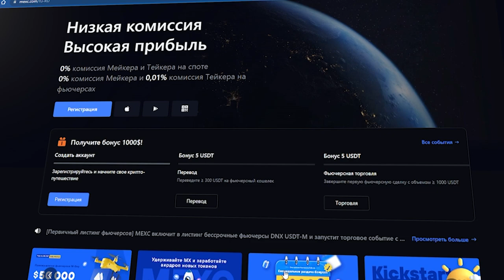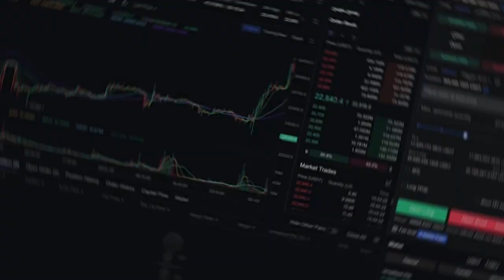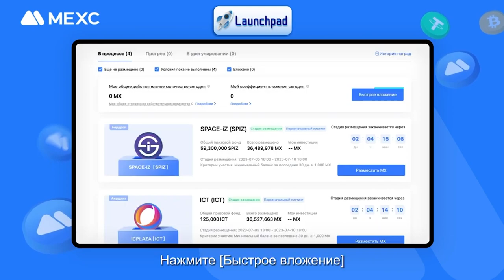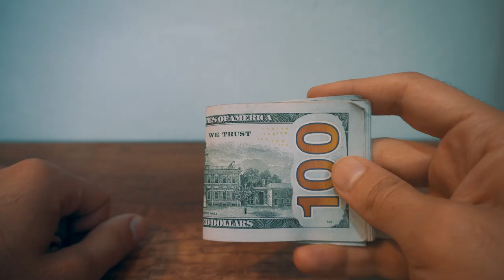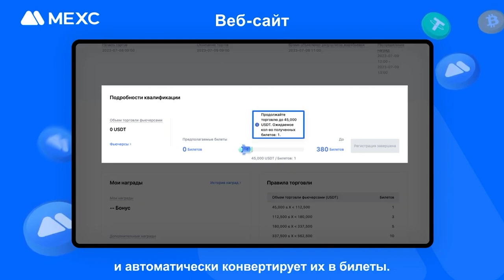ОБЗОР Mexc/ Криптовалютная Биржа Мекс Или Как сэкономить на торговых комиссиях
2) Копия булл икс, говорят не отличается, тоже попробуй, чисто дизайн отличается, мне больше булл икс, но я пробовал оба

4) Тут просто, удобно покупать с телефона, прям вайбик, иметь на готове стоит

5) Бонк бот, крутой старичок, кто понял, тот понял

7) Маестро также как Троян, очень удобно флипать в дороге с телефона

9) Блум Солана, окей новичок ничего не могу сказать

13) База если торгуете Трон лучше нет, это Bull X это фирма

Всем привет, с вами Ростиксон! В этом видео я расскажу о криптовалютной Бирже Mexc Мекс, как сэкономить на торговых комиссиях. Также в этом видео вы узнаете почему биржа
Мекс Mexc является лучшей биржей и вы поймете как выбрать лучшую биржу для торговли криптовалютой.